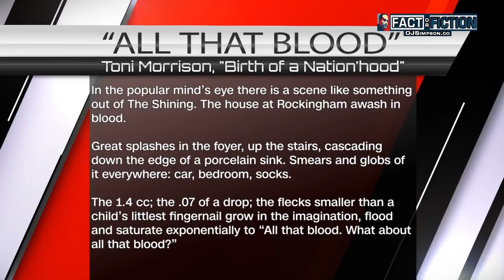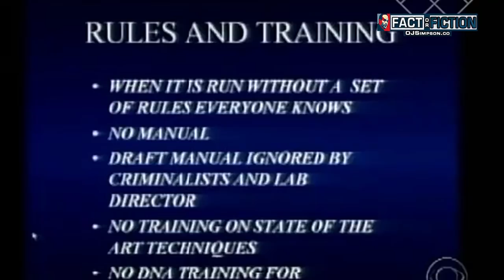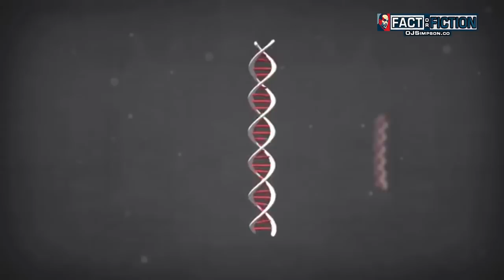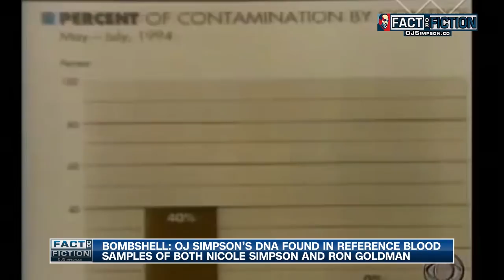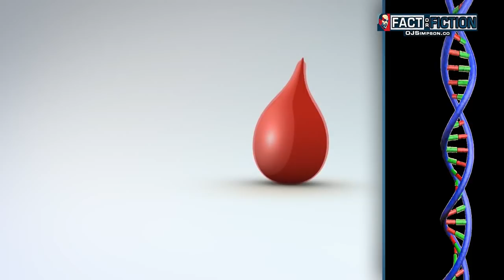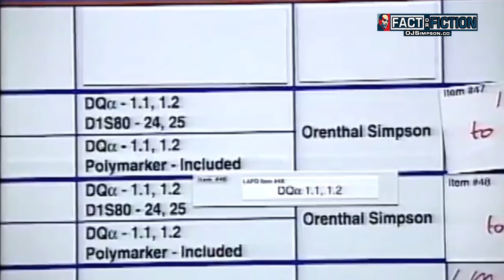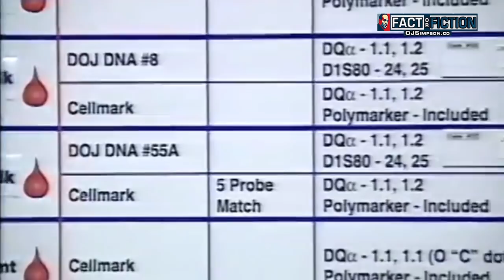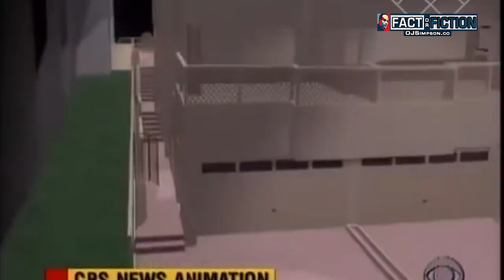OJ Simpson’s DNA at the Murder Scene ● OJ Simpson Fact or Fiction? Episode 22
Since the summer of 1994 Los Angeles prosecutors, cable news commentators and radio hosts have spoken of a “mountain of evidence” which proves [in their minds] that OJ Simpson murdered Nicole Brown Simpson and Ronald Lyle Goldman. In a case with no eyewitnesses and no murder weapon, this “mountain” was built from circumstantial evidence and not direct evidence. Facts aside, day after day the public heard that “convicting OJ Simpson” was “almost certain” given “all that blood evidence.” The verdict in the media trial of OJ Simpson was reached long before opening statements in the criminal trial. At the heart of the verdict in the media trial was not testimony or evidence, but reports that LAPD had recovered OJ Simpson’s DNA at the murder scene. Episode 22 of OJ Simpson: Fact or Fiction? examines the DNA evidence from the Bundy crime scene introduced during Mr. Simpson’s criminal trial.

Public comments made by Los Angeles County District Attorney Gil Garcetti during the trial and by former LAPD Detective Mark Fuhrman after the trial have served to build this “mountain of evidence” up even higher and more intimidating than Mount Everest in the minds of an uninformed public:

“You’re never gonna see another case with so much DNA evidence as this case. There never has been, there never will be. I mean, there’s virtually hundreds of pieces of evidence that went to the guilt of OJ Simpson. Most people go to prison on one; one drop. They go to death row. And here we couldn’t convict a man with hundreds of pieces of evidence that only pointed to one person: him.”
- Mark Fuhrman, Former LAPD Detective, Genocidal Racist and Convicted Felon

“No case that I am aware of, in the history of this country has had so much DNA evidence. But for the fact, this were OJ Simpson, this is what you’d call in sports language a ‘slam dunk,’ a winner.”
- Gil Garcetti, Los Angeles County District Attorney. Interview with Bryant Gumbel on NBC News’ Today Show On June 12th, 1995

In the introduction to the book Birth of a Nation'hood, Nobel Prize- and Pulitzer Prize-winning novelist, editor and Professor Toni Morrison writes:

"Even the huge problems associated with and discrediting the DNA-verified blood samples have been eliminated from common parlance.

There is blood, after all.

In the popular mind’s eye there is a scene like something out of The Shining. The house at Rockingham awash in blood. Great splashes in the foyer, up the stairs, cascading down the edge of a porcelain sink. Smears and globs of it everywhere: car, bedroom, socks.

The 1.4 cc; the .07 of a drop; the flecks smaller than a child’s littlest fingernail grow in the imagination, flood and saturate exponentially to “All that blood. What about all that blood?” Or whatever the amount, it is conclusively identified.

The wide scientific controversy about the inclusionary properties of DNA, about the absolute, unequivocal necessity for flawless handling in order to get anything but worthless results, are read as the intellectual nit-picking of eggheads and therefore dismissed."

- Toni Morrison
Birth of a Nation'hood, Gaze, Script, and Spectacle in the O. J. Simpson Case. Page 19

EPISODE 22:
The topic of this episode of OJ Simpson: Fact or Fiction? is one that has never been properly and accurately examined by any documentary in the more than two decades since Mr. Simpson’s acquittal. In this, the 22nd episode of OJ Simpson: Fact or Fiction? we explore the DNA blood evidence that was recovered from the Bundy crime scene in a manner that is 100% factual, easy to understand and will not bore you.

In developing this episode, it was essential to find a way to take the units of measurement that the average person cannot easily conceptualize – microliters, nanograms, picograms – and make them relatable and digestible. It was essential to allow the viewer to be able to visualize and relate to the amount of Mr. Simpson’s DNA that was found at the Bundy crime scene as easily as you can picture and understand the volume of a 2 liter/litre Coca-Cola.

If this goal was accomplished, once you “get” the amounts of DNA evidence in the Simpson case, you will find yourself absolutely horrified by the comments of Garcetti and Fuhrman. In my own journey of “getting” this evidence and becoming educated on the culture of carelessness at LAPD in the early to mid 1990’s, I find myself wondering how many innocent men and women were convicted based on “mountains” of evidence that were built solely on cross-contamination or contaminated control samples.

We hope you enjoy episode 22 of OJ Simpson: Fact or Fiction? on OJ Simpson’s DNA at the Murder Scene.